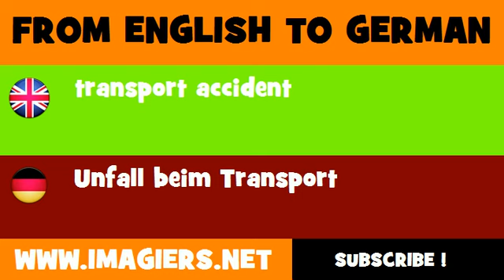FROM ENGLISH TO GERMAN = transport accident